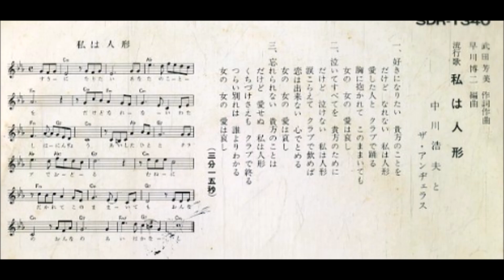中川浩夫とアンジェラス 「私は人形」 ムードコーラス ムード歌謡 伊勢功一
●リーダーの中川浩夫さんは、バッキー白方とアロハハワイアンズの出身の方のようです。

作詞・作曲：武田芳美
　　編曲：　早川博二

　　①好きになりたい　貴方のことを
　　　だけど　なれない　私は人形
　　　愛した人と　クラブで踊る
　　　胸に抱かれて　このままいても
　　　女の　女の　愛は哀し
　　②泣いてすべてを　貴方のために
　　　だけど　泣けない　私は人形
　　　涙こらえて　クラブで飲めば
　　　恋は出来ない　心でとめる
　　③忘れられない　貴方のことは
　　　だけど　愛せぬ　私は人形
　　　くちづけさえも　クラブで終る
　　　つらい別れは　誰よりわかる